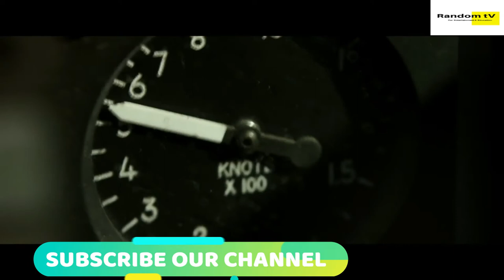Top Gun Maverick 2020 Official Trailer Tom Cruise, Ed Harris, Jon Hamm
Watch the official trailer from Comic Con 2019 for Top Gun: Maverick starring Tom Cruise. In theaters 2020.

Paramount Pictures, Skydance and Jerry Bruckheimer Films Present Top Gun: Maverick. Starring Tom Cruise, Miles Teller, Jennifer Connelly, Jon Hamm, Glen Powell, and Lewis Pullman. With Ed Harris.

top gun,
top gun: maverick,
maverick,
top gun 2,
top gun sequel,
top gun remake,
tom cruise,
miles teller,
jennifer connelly,
jon hamm.
glen powell.
lewis pullman.
ed harris,
paramount,
skydance,
jerry bruckheimer,
top gun 2 trailer,
top gun maverick trailer,
maverick trailer,